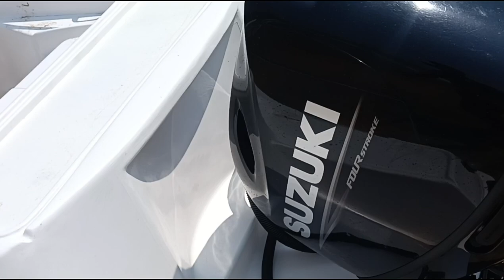ചാവക്കാട് ബീച്ചിലേ മനോഹരമായ കാഴ്ചകൾ 😍🏖️/ Beautiful views of Chavakkad Beach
A fisherman or fisher is a person who catches fish, and sometimes other animals that live in water. Catching fish is known as fishing. There are about 38 million fishermen. Fishermen usually catch fish so that they can sell the fish to make money, or so that they can eat the fish. Some fishermen do not fish for money or food, and instead fish as a hobby.
@kadalinte makkal @Fishing Freaks @Kadal Machan By Vishnu Azheekal @Amazon Fishing @കടൽ മകൻ Kadal Makan Vlog @The Sea Lad @Life of Fisherman @life of gaz fishing @Monster Mike Fishing @Fishing BD @Tamil Meenavan - Fishing @Catch Em All Fishing @Fish Aquarium Tamil @Fishing & Village Tradition @TA Fishing keralanews kerala fishing @K&K Techs @Fish Cutting